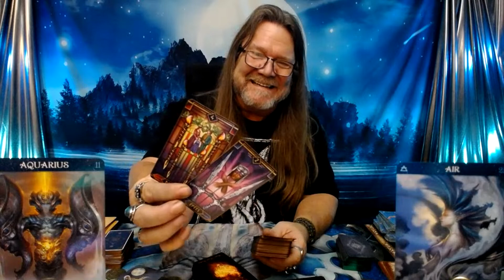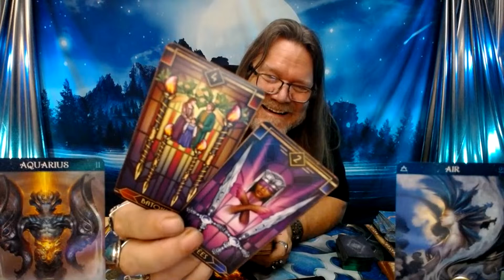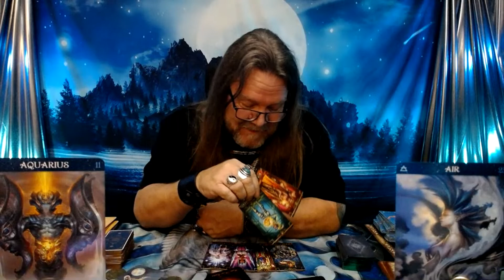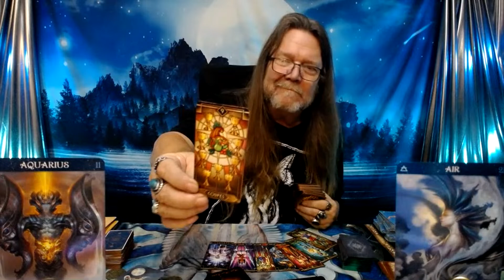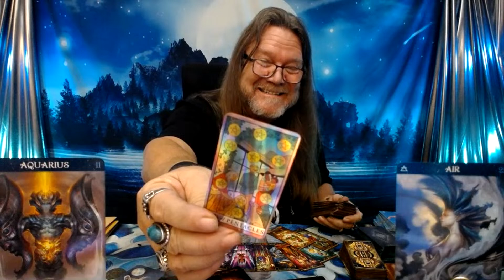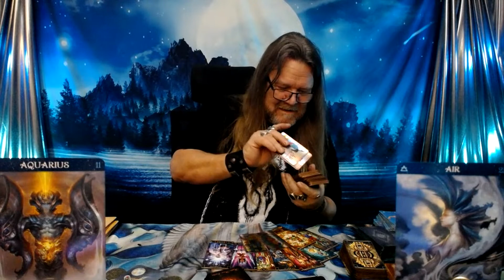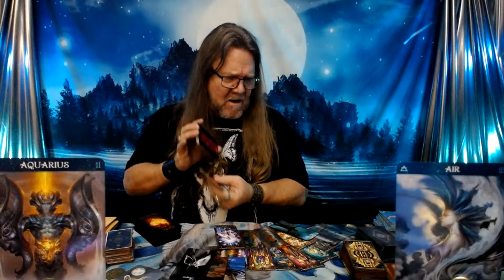"Aquarius Tarot" - What You Need To Hear Right Now! (Timeless)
Every Wednesday at 6:30pm EST we have "Wednesday Friends Day!" where we give away tarot decks and t-shirts, and we do live tarot readings! "A little look see at love!"
Every Saturday evening at 6:30pm EST we do another live broadcast "Oooooy Gooooy Saturdays!" where we give away MORE tarot decks and t-shirts! We also have a live Q&A session, which I try to answer to the best of my ability! :)

800 Belle Terre Pkwy.
# 200 -112
Palm Coast, Florida 32164